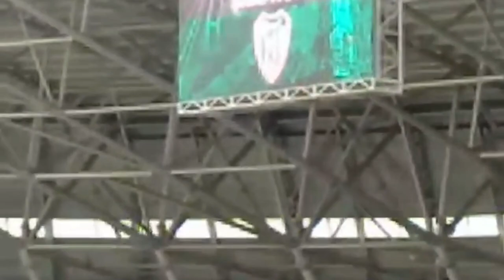KOCAELİSPOR ŞAMPİYON OLDU 1.LİGDE